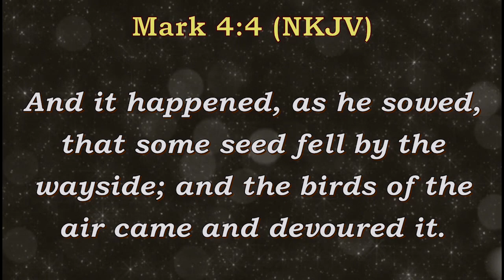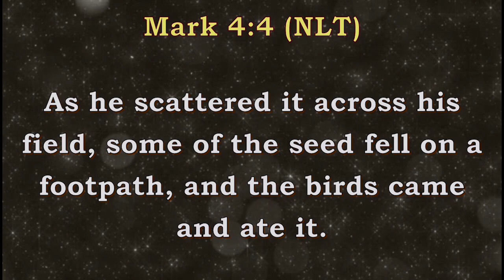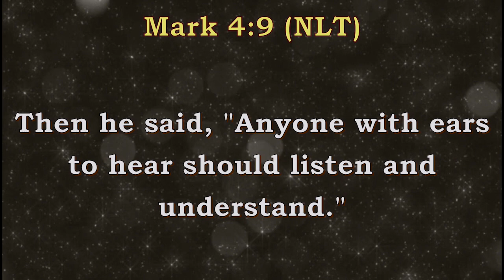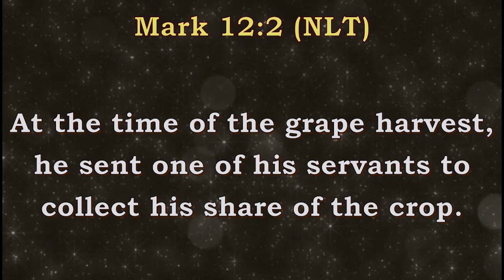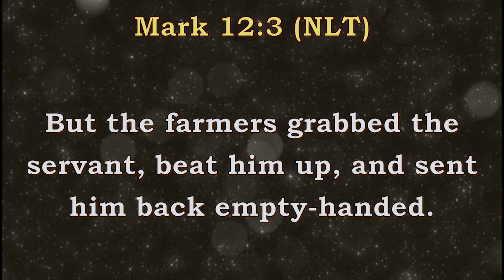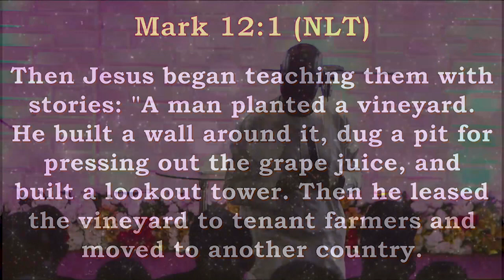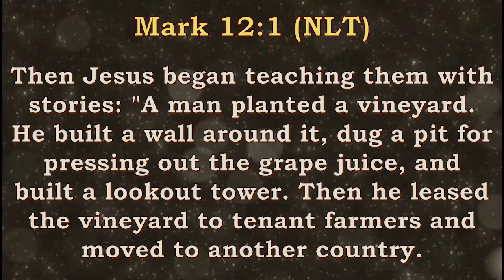Apostle Benjamin Dike - Honing Your Skills for Enlargement in Business and Career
Kingdom Diplomats is a present day third-wave reformation movement and ministry, bearing the burden among the Youth, Young Men and Ladies, and the Nation. The mission is to raise a people that will take responsibility in fulfilling the African mandate to bring the Nations of the earth into the fullness of their prophetic destiny in God in these last days.

If you would like to share your praise reports/testimonies send to: @kingdomdiplomatsng on IG or
Kingdom Diplomats on Facebook.